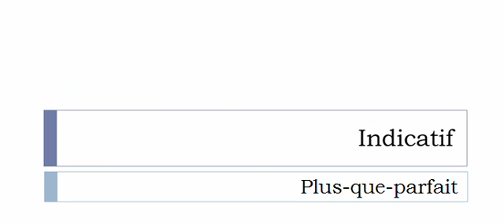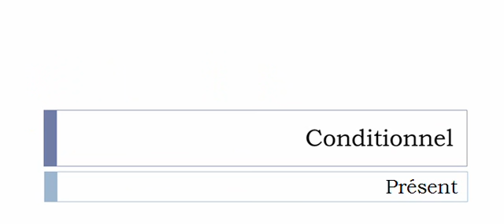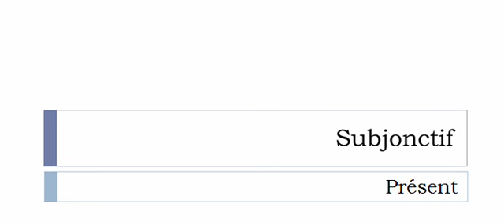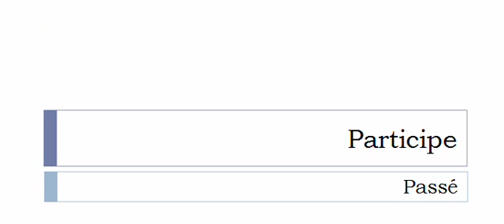Französisch lernen = Konjugation = Correctionnaliser